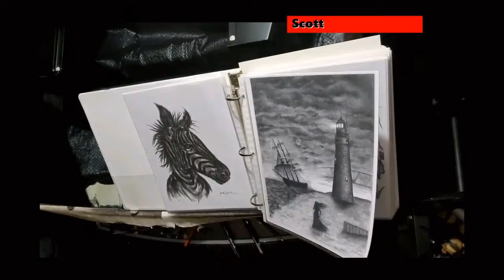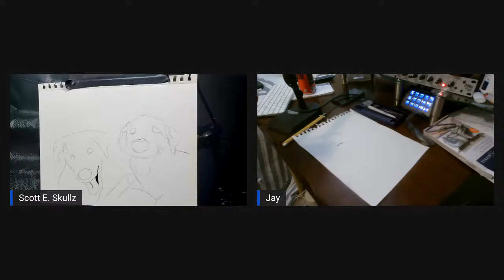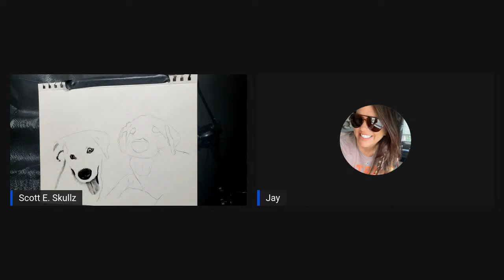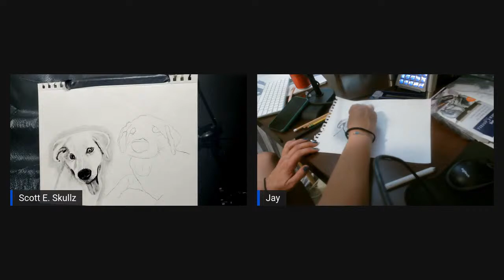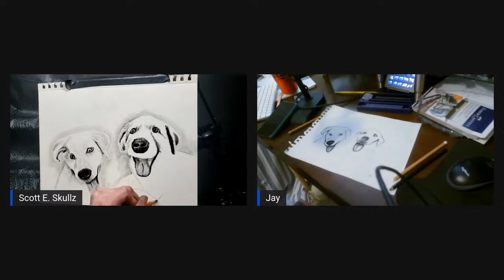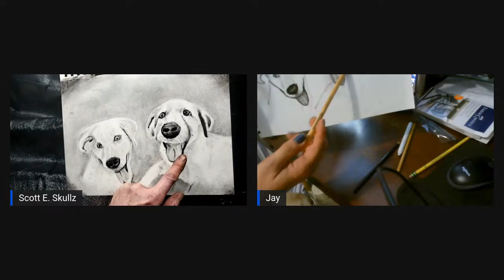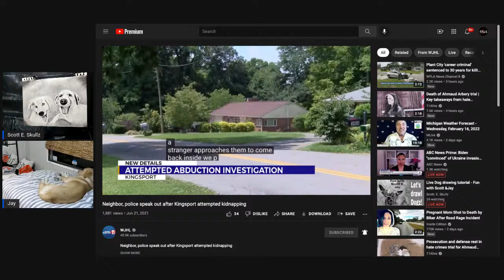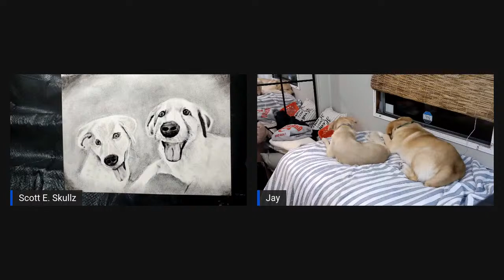Live Dog drawing tutorial - Fun with Scott &Jay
Let's teach Jayis4justice and all the viewers the techniques of working with charcoal, and drawing dogs

During the process, I will explain how to shade, darken, and create depth.

We will also be sharing our Favorite dog stories!

My Wish:
For all of you to enjoy what I do

Would you like to have a piece of my art?? Original and prints are available for purchase.

Don't see one you like here nor there?